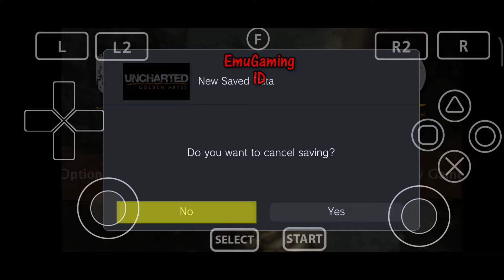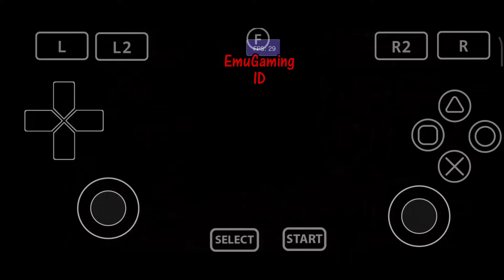Uncharted: Golden Abyss Vita3K Android V10 - Poco X3 Pro Settings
Emulator Vita3K Android
The best settings are different for each device, so please change them yourself if they don't match the settings in the video

Uncharted: Golden Abyss

Device
Poco X3 Pro 8/256 Android 13
Miui 14.0.3 (No Root)

Gamepad
Terios X3